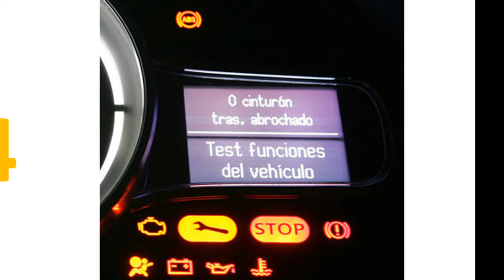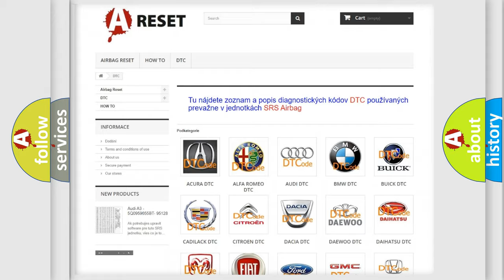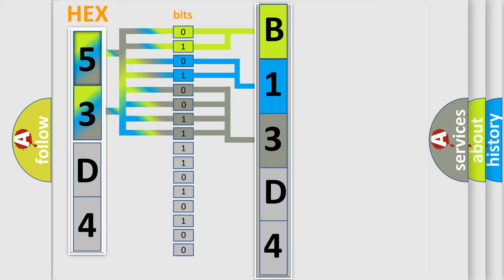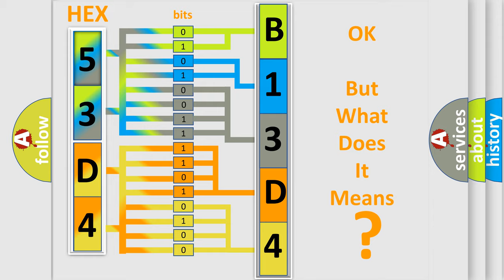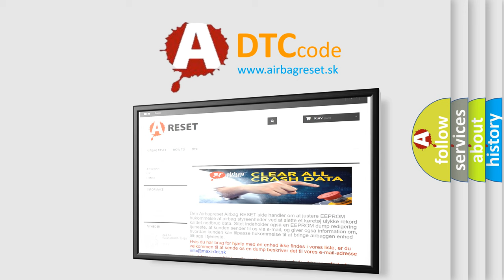DTC Fiat B13D4-12 Short Explanation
Contents:
0:21 Basic DTC analysis according to OBD2 protocol standard.
1:48 Insight into programming
2:58 A diagnostically understandable description of the Diagnostic Trouble Code
3:05 Basic error definition

Make:
FIAT
Code:
B13D4-12
Definition:
Rear Parking Assistant Button-Circuit Short To Battery
Description:
When the Body Control Module (BCM) detects a short to voltage on the Rear Park Assist Switch Control circuit.